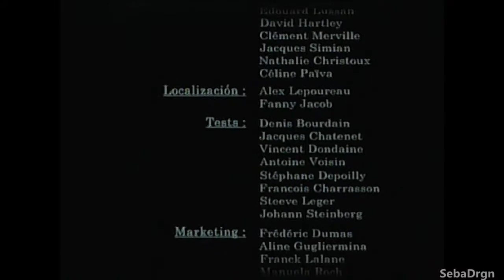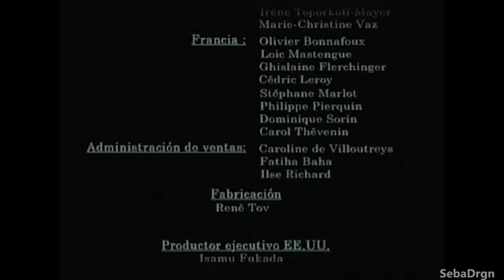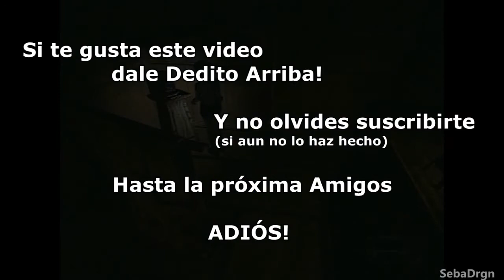Project Zero (Fatal Frame) Jugando - Español Parte 37 FINAL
▼Presiona en Mostrar más :D▼

▶Transmisiones en Vivo! algunos dias :3

Adiós Saludos!!